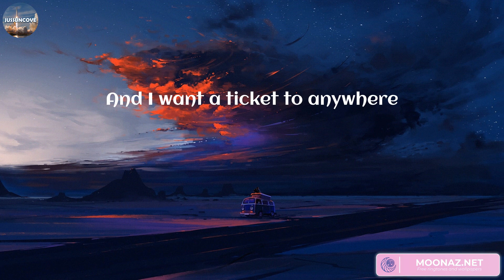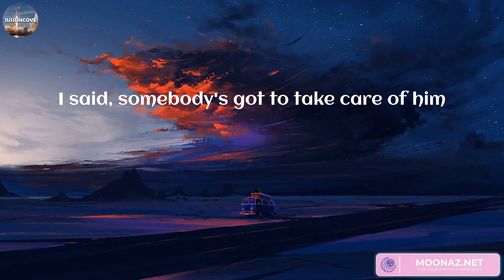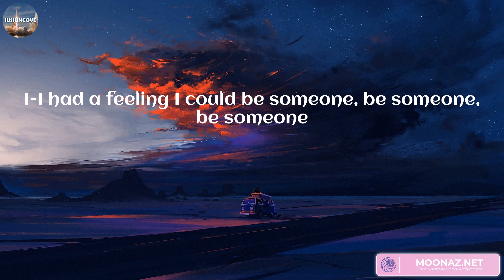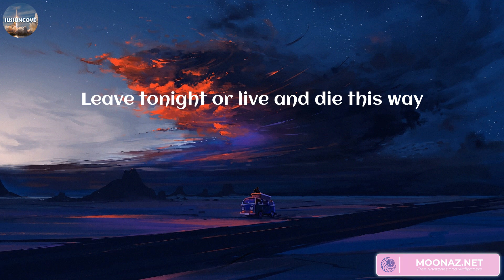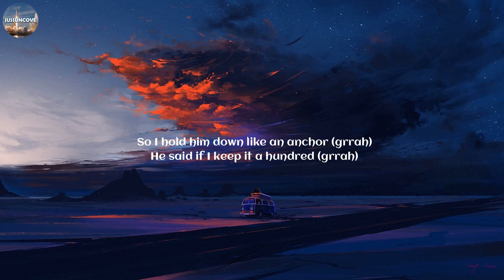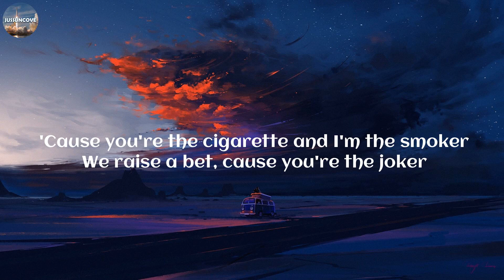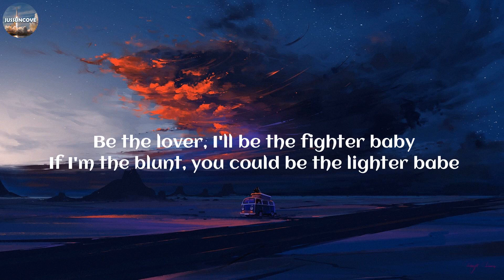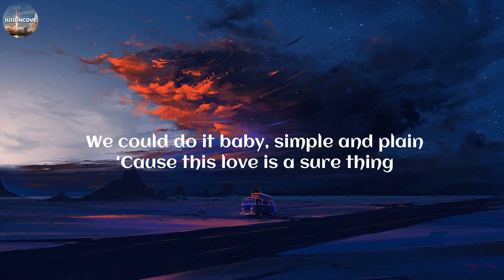Luke Combs - Fast Car (Lyrics) | Luke Combs, Ice Spice, Miguel, ,..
Lyrics:
Been working at the convenience store
He said his body's too old for workin'
We go cruisin' to entertain ourselves
Thought maybe together you and me'd find it